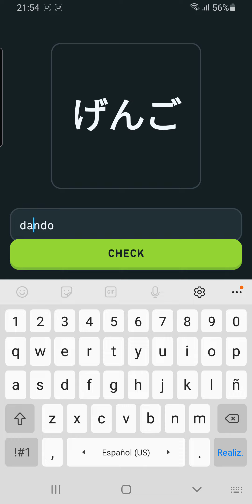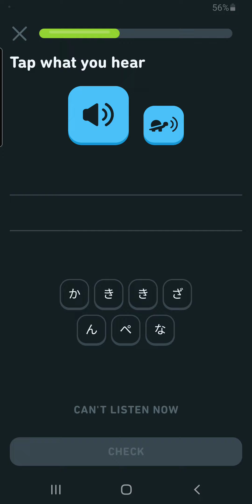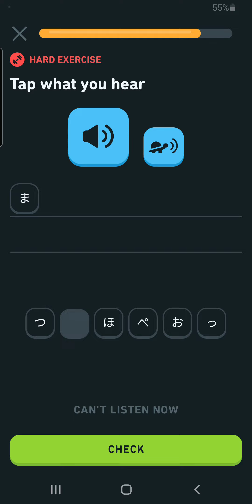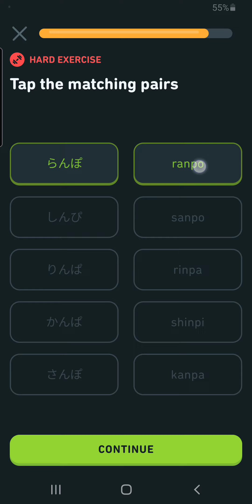Hiragana: Review 68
Hiragana 1: ki, n, o, ta
su, shi, u, ko,
 Hiragana 2: e, mi, chi, wa
ri, ra, tsu, yu
 Hiragana 3:
ha, so, ma, te
 he, ya, no, mu, re
 o, yo, me, to, ro
Dakuon
ga, gi, gu, ge, go
za, zu, ze, zo, zi

Review 68